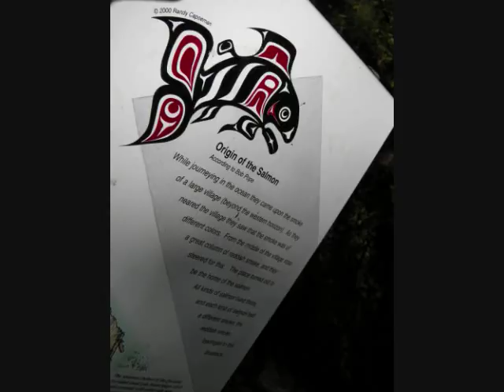Salmon - Native American celebration - Lake Quinault (part 1 of 2)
Lake Quinault.  Celebration of the salmon run by the Quinault Nation.